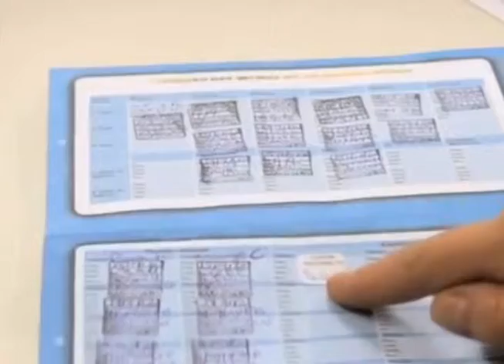Multivacinação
Reportagem veiculada nos telejornais da TV Barretos no dia 21 de agosto de 2013.